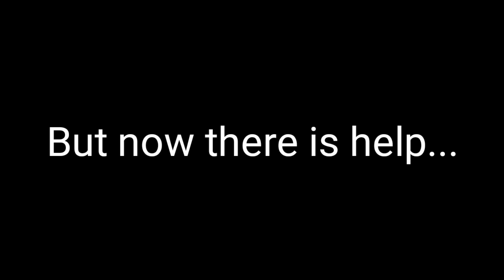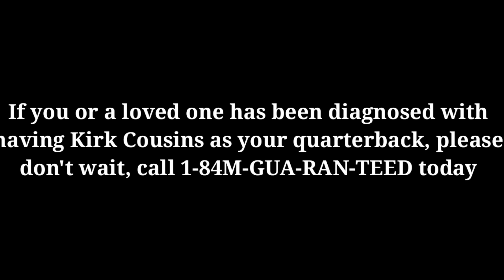There is help out there for you Vikings fans. You are in our prayers🙏